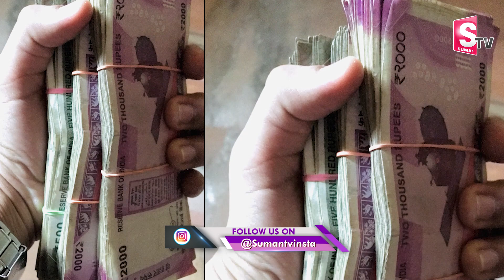వలపు వల పడితే గిలగిల...| Lady Cheating Latest Updates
వలపు వల పడితే గిలగిల...| Lady Cheating Latest Updates  @SumanTV